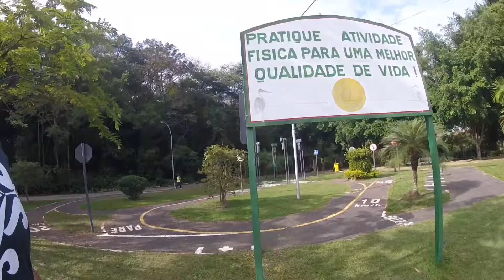Rolê no Parque!!!